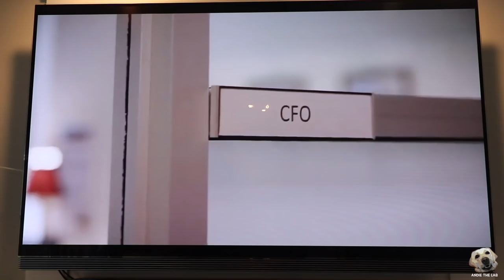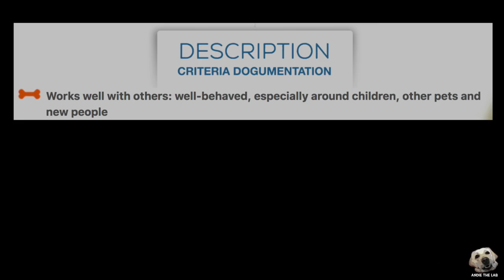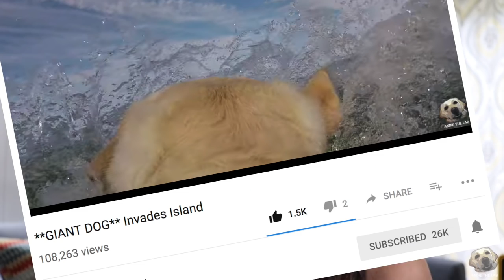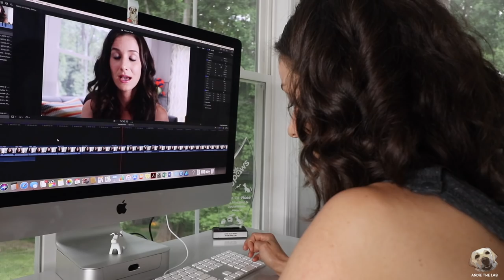We need to have a "DOGscussion" + Giveaway Winner announced!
We announce the winner of the Chewy.com Furminator Giveaway, plus share more about our channel and Andie's Petmate CFO submission video!

Andie's Gear:
GPS/Activity Tracker

Equipment used to Shoot this Video:
GoPro Hero6 Black
GoPro Karma Grip (Gimbal)
DJI Osmo+ (Gimbal)
SONY A6500
Canon SL2
Rylo 360 Camera
Gorilla Pod
DJI Phantom 4 Pro Plus (Drone)